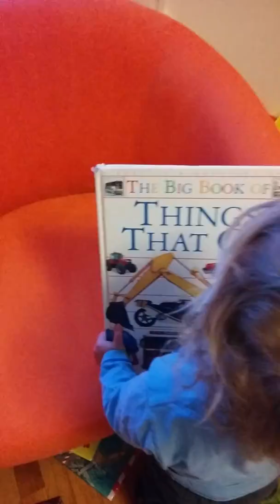1.26.15 - "I Love You All Day Much"